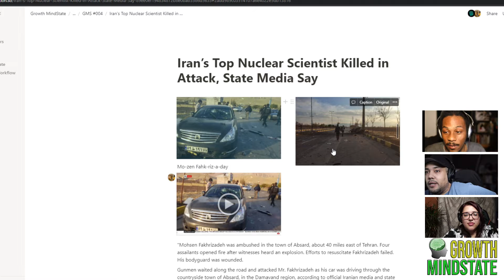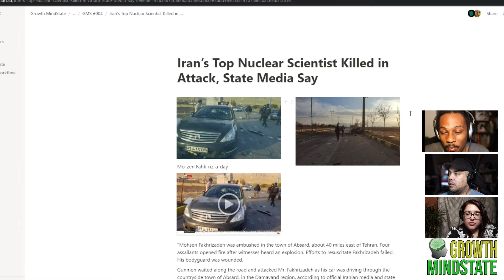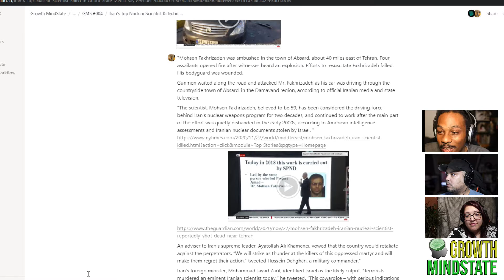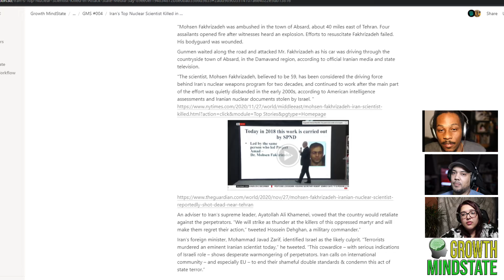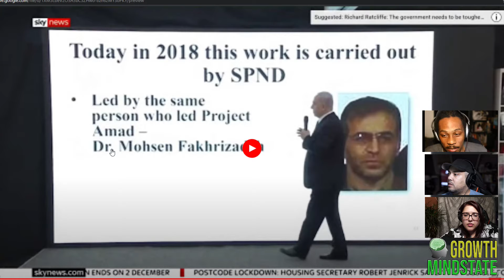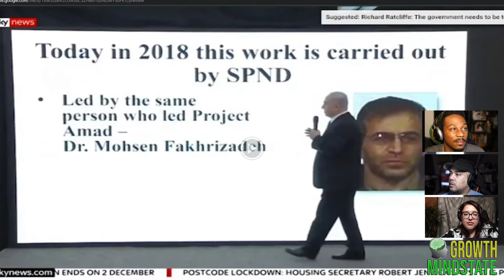Iranian Scientist Assassination